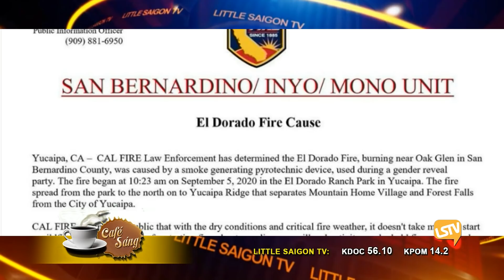Cà Phê Sáng Phần 2 (9-7-20) với Đinh Quang Anh Thái và Hoàng Trọng Thụy